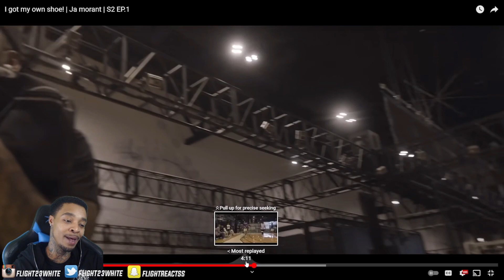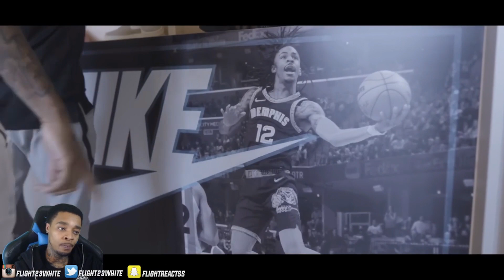FlightReacts to Ja morant Getting his new shoes!!